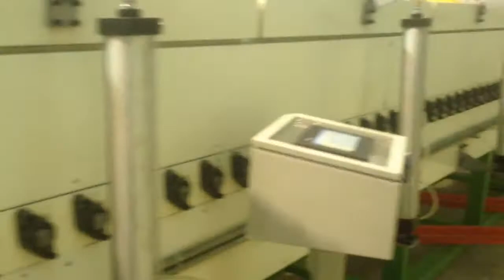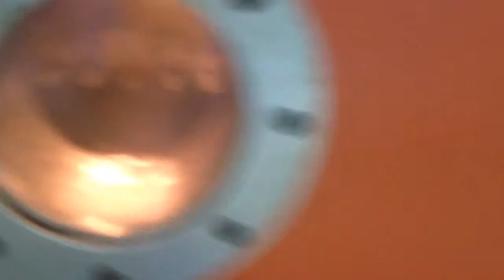Rubber Foam Insulation Sheet Production Line to Korea （ ）